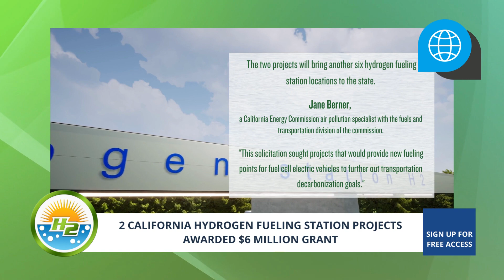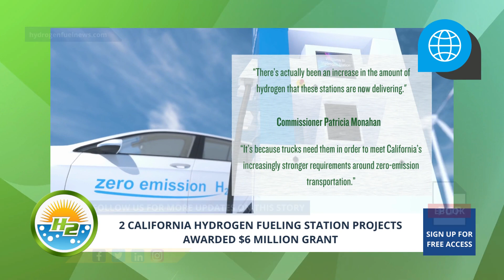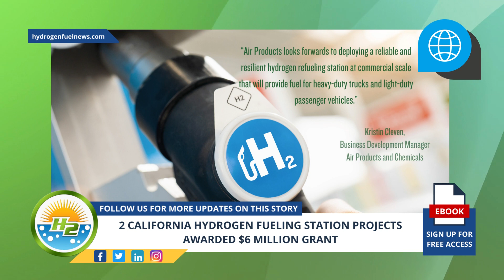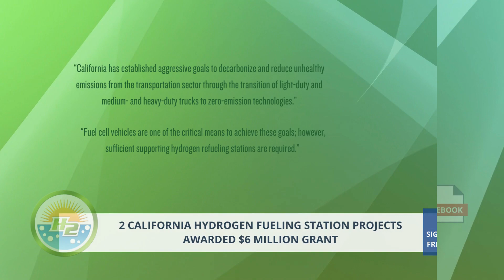$6 MILLION Grant For Hydrogen Fueling Stations In California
The California Energy Commission has awarded grants totaling $5.78 million for two hydrogen fueling station projects that will help the goal to make leaps forward toward its goal of 200 filling locations - For Full Article

Interesting Hydrogen...